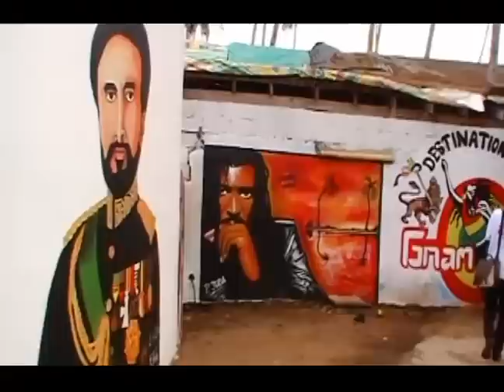Foliba Trio Music Video - World Cup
Foliba Trio's new music video, Tam-Tam, inspired by the World Cup in Africa.  Waka Waka. Great for reggae fans, soccer fans, futbol fans, and everyone else who loves music. Waka Waka!!! "This is time for Africa"